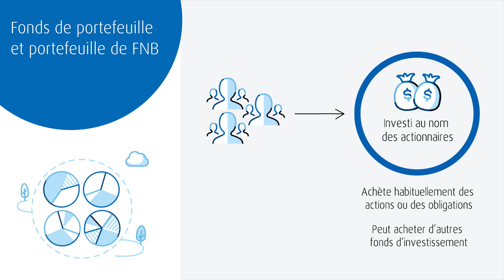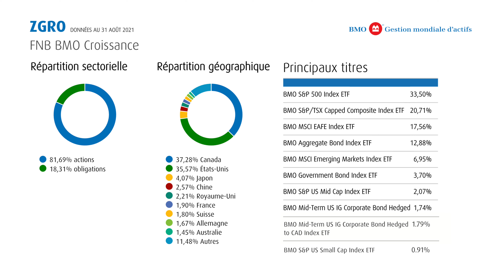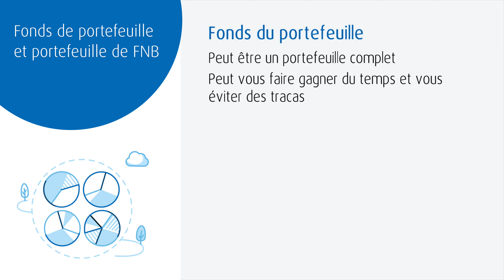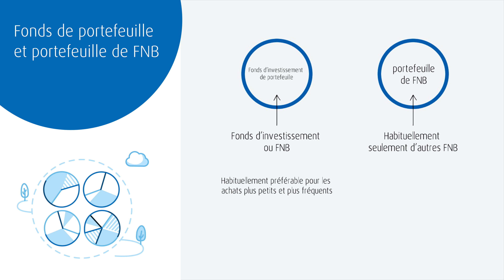Fonds de portefeuille et portefeuille de FNB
Les fonds de portefeuille contiennent des fonds d’investissement et des FNB et les portefeuilles de FNB contiennent en général seulement des FNB. Découvrez pourquoi ils sont achetés et vendus de façon bien différente.